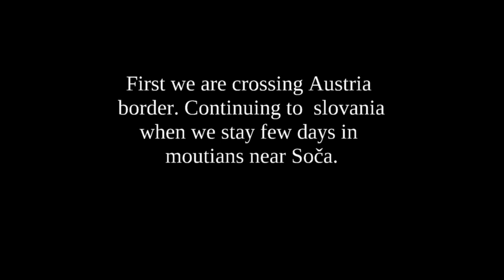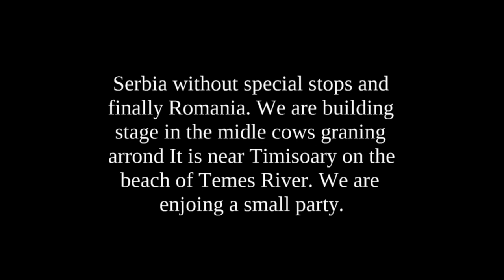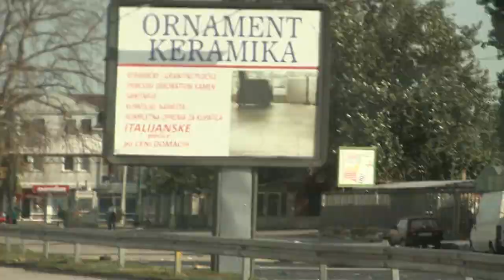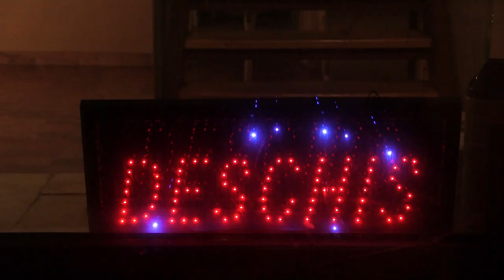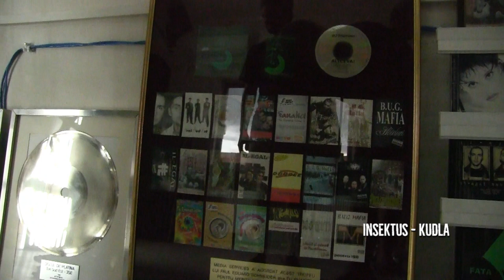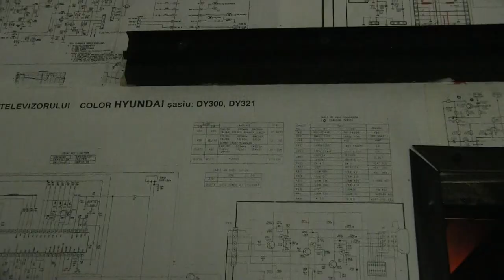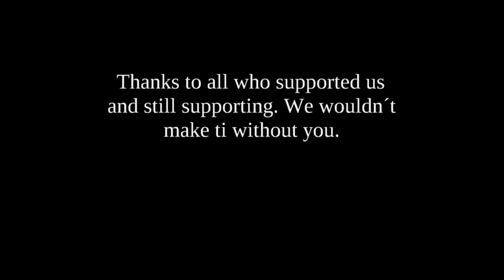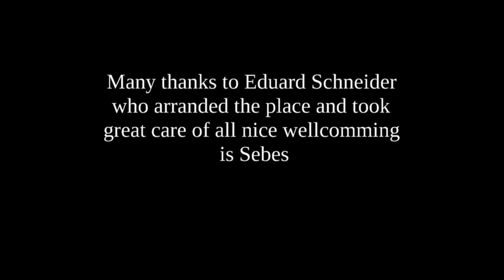Road Trip To Romania - Orbital Inztitut